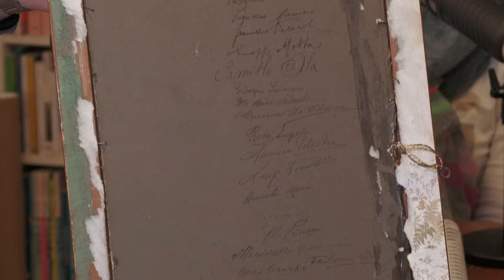S2-E2 unPODidut: l'asilo Ugo Caparini.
Abbiamo il piacere di ospitare oggi tre fantastiche maestre dell'asilo Ugo Caparini di Talmassons. Seguiteci mentre ci lasciamo affascinare dalla storia di Ugo Caparini e della sua scuola, di quali valori ha trasmesso e trasmette ancora oggi ai nostri bambini e dei progetti oggi in atto per i più piccoli.

Ascolta e condividi il video: che tu sia un genitore, un ex alunno o anche un semplice curioso, questo è l'episodio per te!

e lascia un commento qui sotto per farci sapere cosa ne pensi dell'episodio.

Alla prossima dallo staff di unPODidut!